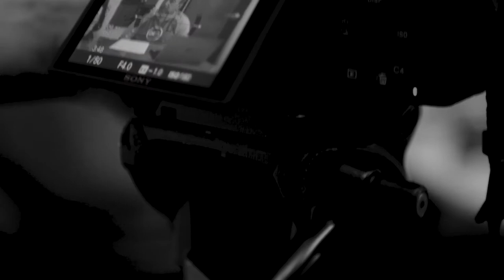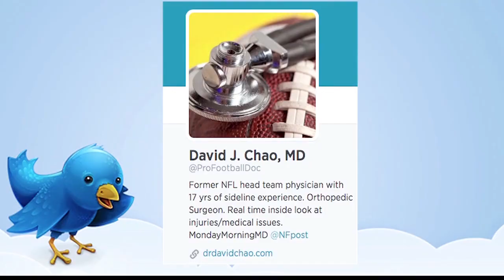Andre Reed - Playing in Four Consecutive Super Bowls | The Playbook #004